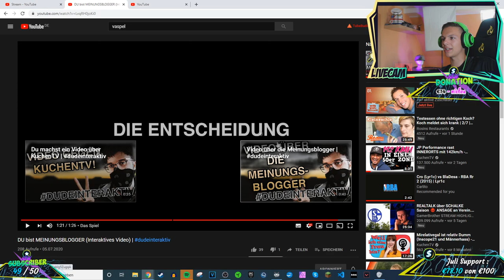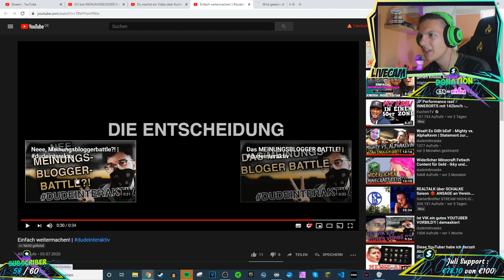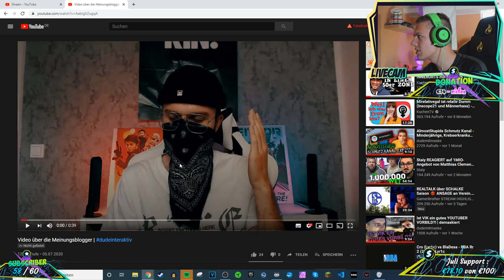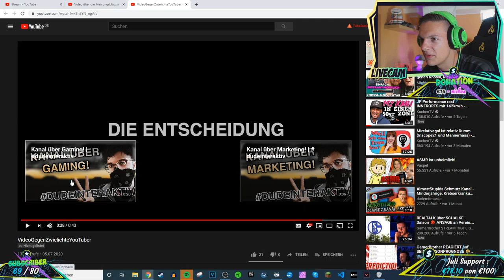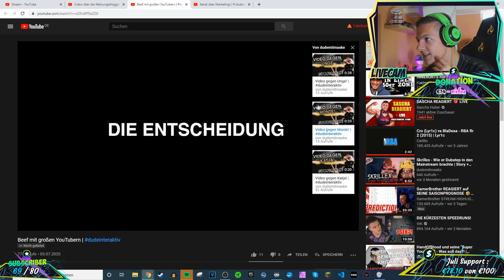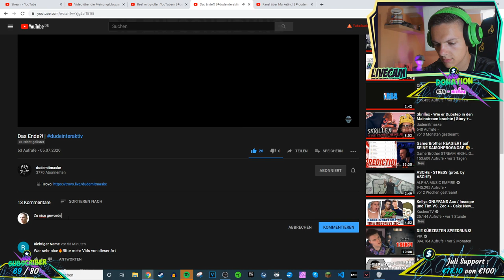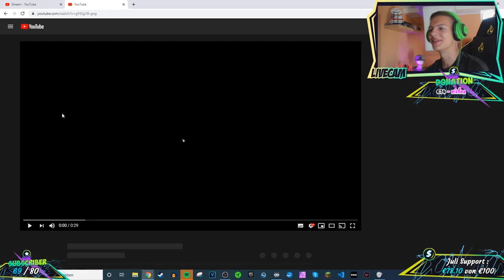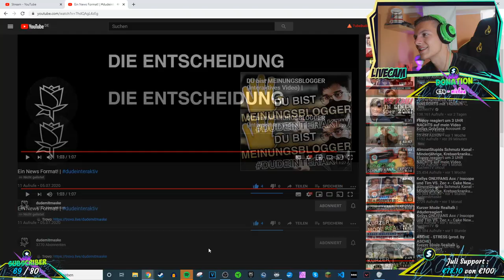Alpha Kevin reagiert auf DU bist MEINUNGSBLOGGER (Interaktives Video) von dudemitmaske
Kann sein das der Ton für euch etwas zu Leise ist, nach dem Hochladen ist mir aufgefallen, das ich das Video bei einer Headset Lautstärkeeinstellung von 200% geschnitten habe und deswegen das Videos runtergepegelt habe, hab gerade leider nur keine Zeit es jetzt neu zu schneiden bzw. zu rendern und Hochzuladen, falls dies erwünscht ist, kann ich dies heute Abend machen, sollte mir nicht mehr passieren :D ~ Toni